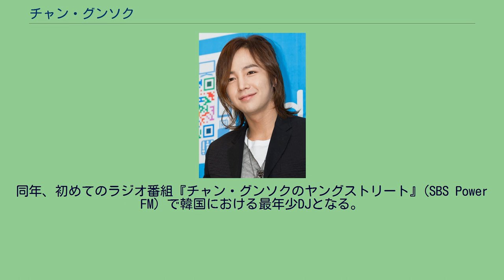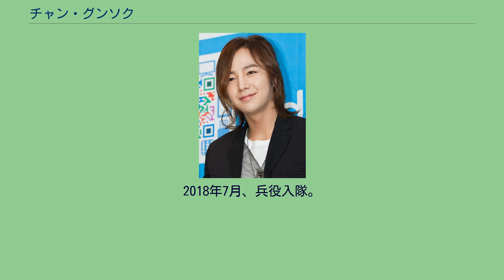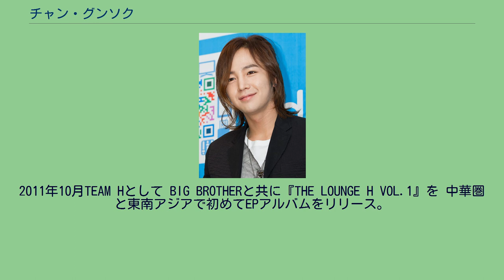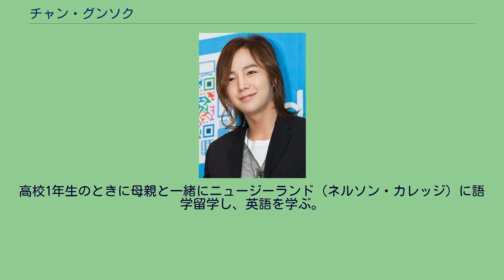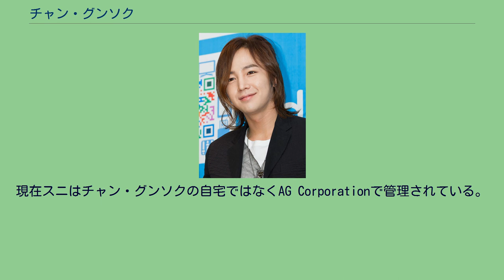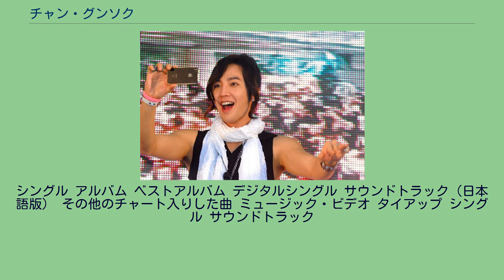チャン・グンソク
チャン・グンソク（韓: 장 근석、1987年8月4日 - ）は、韓国の俳優、歌手、モデル。
2010年1月よりソウル市広報大使を務めている。
1993年、6歳のときに偶然自宅に来た映画俳優が彼の両親に「お子さんを俳優にしたらどうですか?」と勧めたことをきっかけに、子供服カタログのモデルとして芸能界入りする。
父親が事業に失敗したため、子役モデル時代、生活のために下着広告のモデルをしたこともある。
1997年、HBSのシットコム『幸福も売ります』でテレビ番組デビューを果たし、以後、テレビ番組を中心に子役として活動する。
2001年、歌手BoAと共演したSKテレコム「ティング」のテレビCMで注目を浴びる。
2004年、シットコム『ノンストップ4』に出演。
同年、初めてのラジオ番組『チャン・グンソクのヤングストリート』(SBS Power FM) で韓国における最年少DJとなる。
2005年、韓国で話題の映画を紹介するSBSの番組『TVボックスオフィス』内の「チャン・グンソクの新作コーナー」でテレビ番組の司会に挑戦する。
2006年に出演したテレビドラマ『ファン・ジニ』で大衆的な知名度を得る。
同年、日本ホラー映画『着信アリ Final』に出演し、日本での知名度も上がる。
2008年、『ベートーベン・ウィルス』に出演。
2009年、ドラマ『美男ですね』で、イケメンバンドの気難しいリーダー役を演じた。
2011年1月、タイのお菓子メーカーOSOTSPAのOLEキャンディのCMで、タイでモデルデビュー。
2010年10月12日、中国と東南アジア向けにミニアルバム「The Lounge H vol. 1」を販売することを発表。
2015年1月、税務調査による追徴課税を受け追徴金納付を韓国国税庁に行った件により、韓国でのテレビ番組を降板。
2018年7月、兵役入隊。
社会服務研修センターに入所後、ソウル消防災難本部で2年間の代替服務を終えて2020年5月29日に除隊。
韓国で『ノンストップ4』『美しい人生』『ベートーベン・ウィルス』『美男ですね』のサウンドトラックに参加。
また、3枚のシングルを発売している。
2011年日本デビューシングル「Let me cry」が初週売上11.9万枚を記録し、5/9付週間シングルランキング首位に初登場。
海外アーティストでは史上初の快挙。
2011年10月TEAM Hとして BIG BROTHERと共に『THE LOUNGE H VOL.1』を 中華圏と東南アジアで初めてEPアルバムをリリース。
2012年5月、初のアニメ映画の主題歌に起用されることが決まった。
『劇場版 FAIRY TAIL －鳳凰の巫女－』のオープニング主題歌で、楽曲は、2012年5月30日に発売となる1stアルバム「Just Crazy」の1曲目に収録されている「200 miles」（トゥー・ハンドレッド・マイルズ）。
韓国の報道によれば、チャン・グンソクはペ・ヨンジュン以上に日本で人気が高く、銀座の電光掲示板でチャン・グンソクの顔が流れるのが東京では日常的な風景となっていると報じられている。
彼はファンをウナギと呼んでいる。
彼の大好物が鰻であること、その大好物と同じように自分にパワーをくれる存在であるファンに敬意を表してそう呼ぶようになった。
英語圏では "eels," 日本ではそのまま「うなぎ」と呼ばれている。
彼の韓国にある個人事務所の中には、至る所にうなぎグッズが置かれている。
サイゾーにおいて、チャン・グンソクの出迎えに羽田空港に集まった日本人ファンたちがサクラであったことが伝えられ、韓国大手メディアの韓国SBSや中央日報でも取り上げられる事態となった。
これによると、サクラの募集条件は高校生から40歳代までの女性で、サクラの一人の女性はあるテレビ番組を観覧してから韓流スターのサクラの募集が定期的に届くようになったという。
出迎え当日には東京駅から羽田空港までの送迎のバスが用意され車内でチャンについてのデータが紹介され、2000円の報酬と軽食と出迎えに使うグッズがお土産として渡されていた。
また、出迎え人数は800人と各メディアで報道されたが、実際に集まった人数は100人程度で、男性スタッフが出迎え現場で報道陣に対して「主催者発表800人です」と言い回っており、これが後日そ...